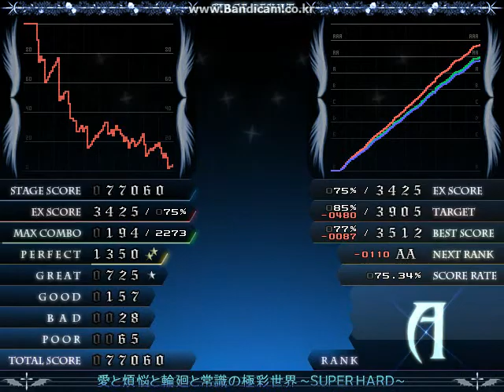愛と煩悩と輪廻と常識の極彩世界 ~SUPER HARD~ [10Key BMS LR2]